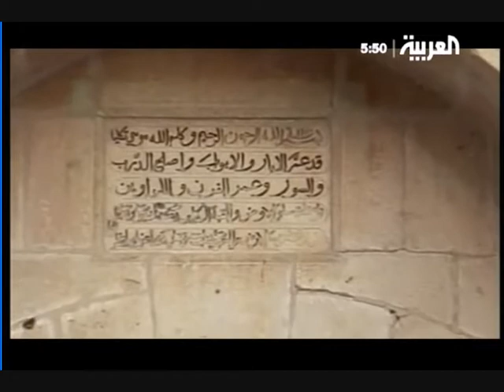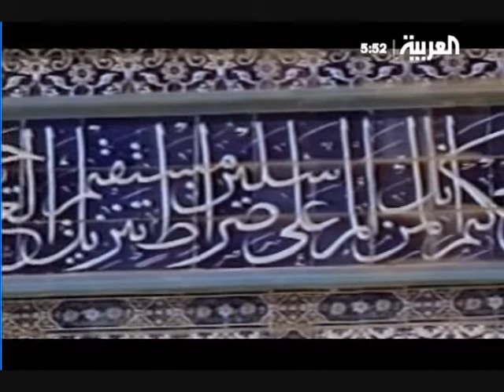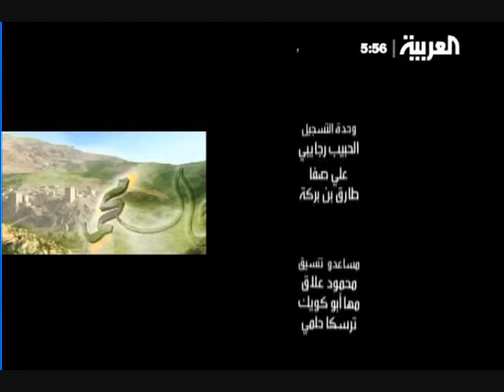ارض الانبياء نبي الله موسى الجزء 6-6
( كليم الله )

عاش 120 سنة وتوفى فى سيناء ودفن هناك